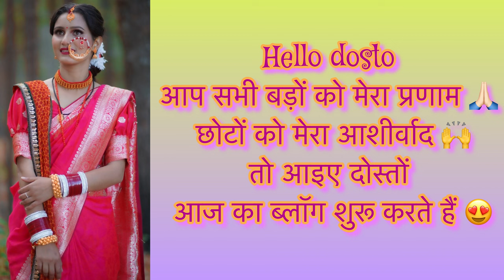सासू माँ का Saree Collection 👌🏻😍